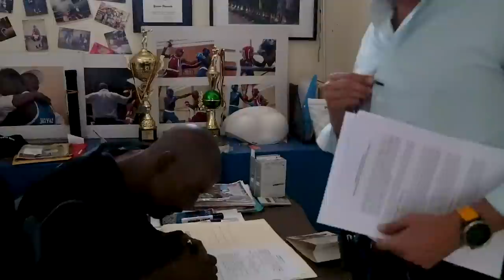ASÍ AYUDAMOS AL PROFE Yecson - Marcas Que Impactan Trinibox 🥊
Hoy te presentamos como ayudamos a un entrenador de boxeo que apoya al Ecuador enseñando a jóvenes un deporte que los haga ganar medallas de oro desde la Trinitaria.

Después de conocer todo el impacto que tiene el deporte en los jóvenes te recomiendo ver este video  de ropa deportiva Ecuatoriana para continuar con las maravillas de nuestro país.

Así es un ECUATORIANO - Marcas Que Impactan Trinibox 🥊